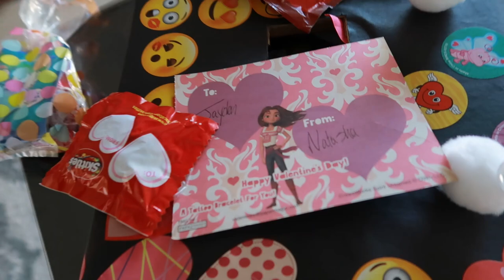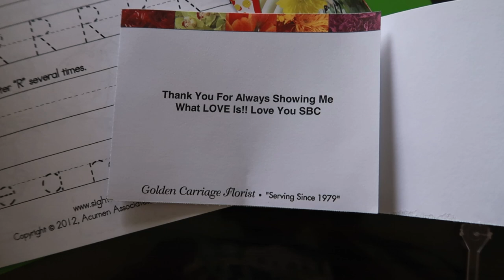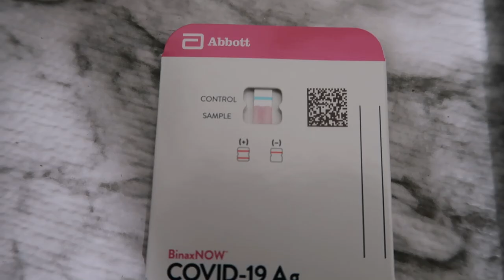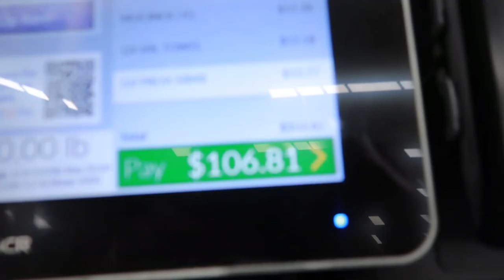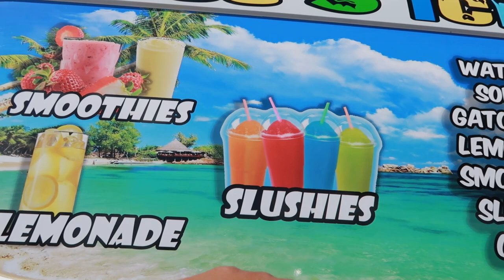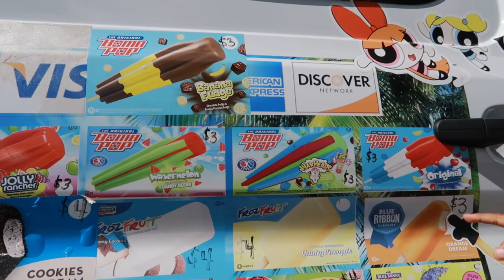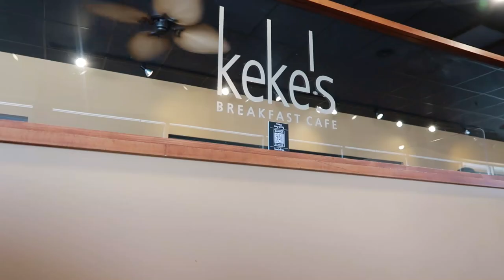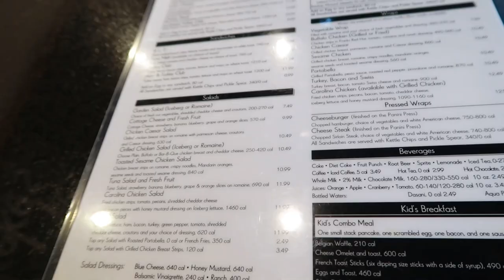Trying to Catch Yall Up| Week In The Life| Florida Vlog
Hey guys welcome back to another vloggy vlog! It's time to catch yall up. This vlog is a couple days long (A week in the life vlog). I hope you enjoy it. It was Babe's Birthday.

We have missed you guys so much. The next vlog will be our Spring Break vlog, you don't want to miss it.

Canon G7x mark ii
             OR
Canon M50